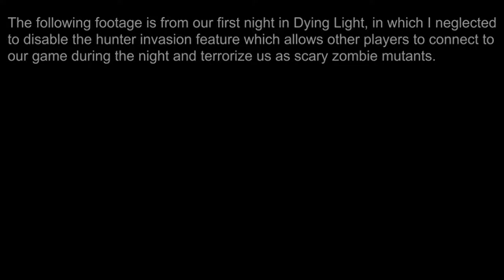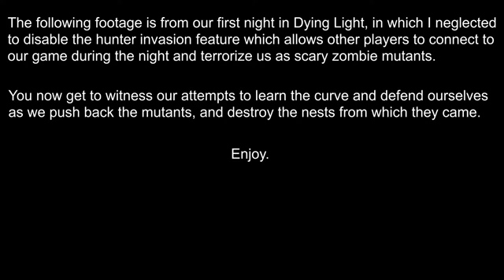Surviving the Night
Lambert and I take to our first night in Dying Light, and it would appear Lambert still has some demons we have to conquer before the story can continue.
Enjoy the record!